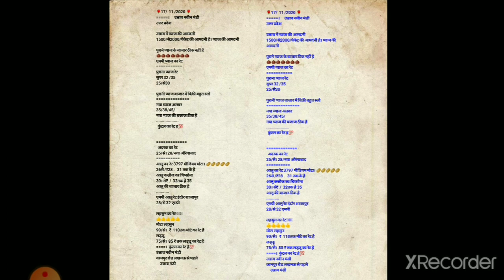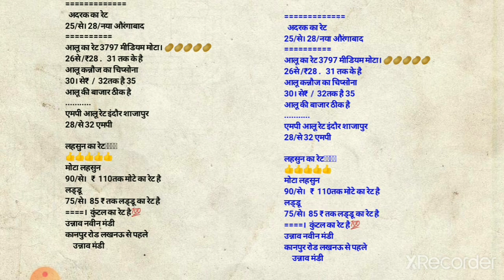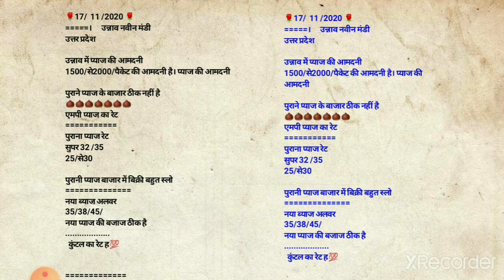उत्तर प्रदेश मध्य प्रदेश आलू_प्याज_लहसुन क्या भाव बिका 17 नवंबर 2020 ताजी रिपोर्ट||PYAJ mandi today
🙏___Kisan ka Pasina___🙏

तुम्हारे यूट्यूब चैनल को सब्सक्राइब करें पहले घंटी को दबाएं अच्छा-अच्छा वीडियो आप तक सेटिंग की छुट्टी की न्यूज़ की न्यूज़ छुट्टी की न्यूज़ आज तक पहुंचेगा जो भी फॉर्मेशन होगा बिल्कुल राइट पहुंचेगा डेली अपडेट मंडी रिपोर्ट रिपोर्ट रिपोर्ट किसान से जुड़े रिपोर्ट धन्यवाद नमस्कार जय जवान जय किसान जय हिंदुस्तान

प्याज डोमेस्टिक लिंक साइट:- ttp://

         ___Channel Kisan ka Pasina______
मेरा वीडियो बनाने का मकसद तमाम किसानों के पास सही सही इंफॉर्मेशन पहुंच जाए